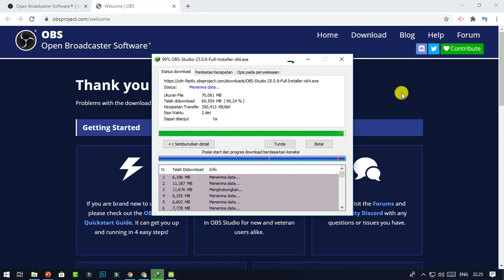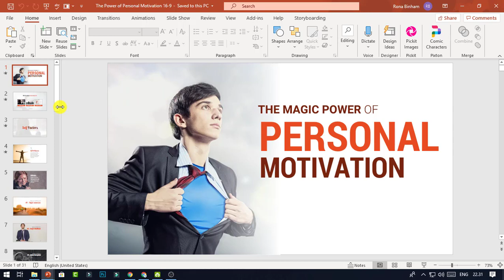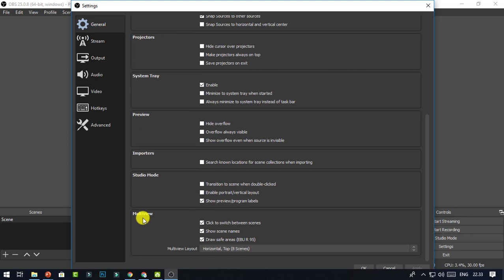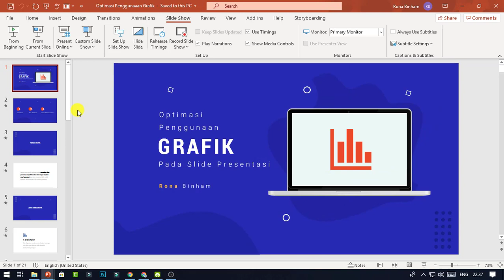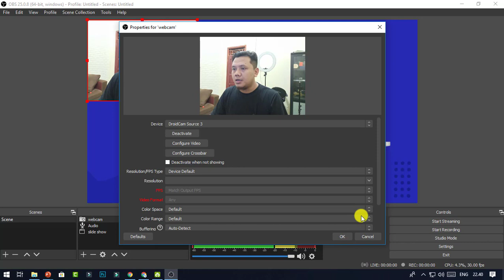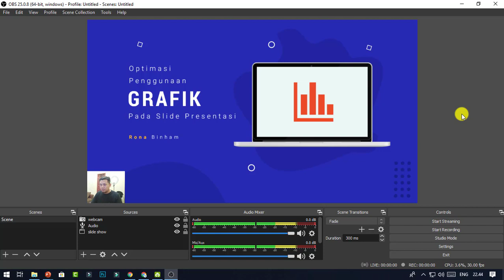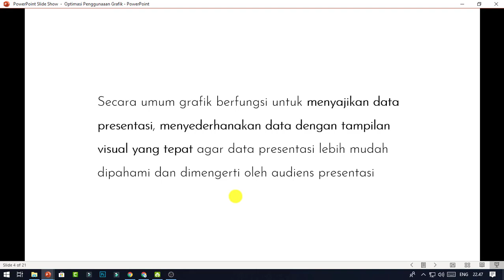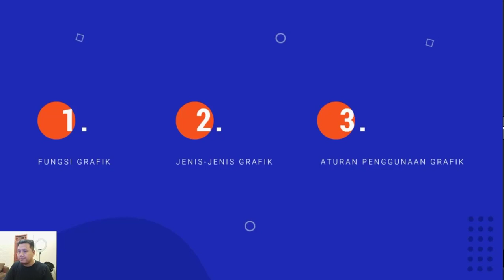Cara Gampang Membuat Video pembelajaran (Presentasi Slideshow) Dengan OBS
Video ini menjelaskan Cara Gampang Membuat Video pembelajaran (Presentasi Slideshow) Dengan OBS.

Download di sini template kekinian dan mudah diedit
Untuk buat desain slide presentasi